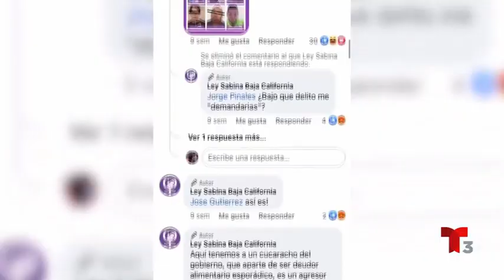Nuevos castigos deudores alimentarios